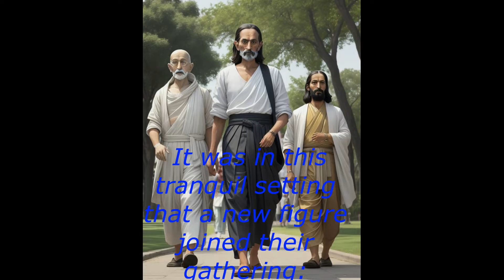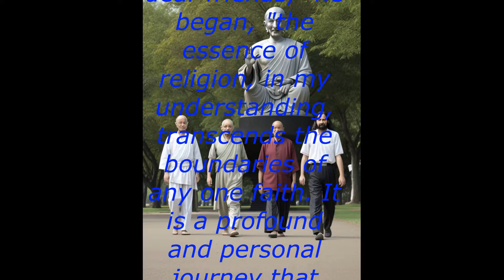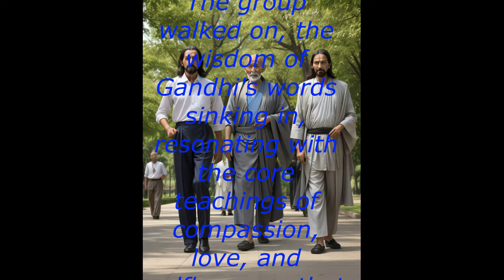Buddha and Jesus Happenstance 6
Gandhi. Jesus. Buddha. Alan Watts. Spiritual leaders. Spiritual teachings.